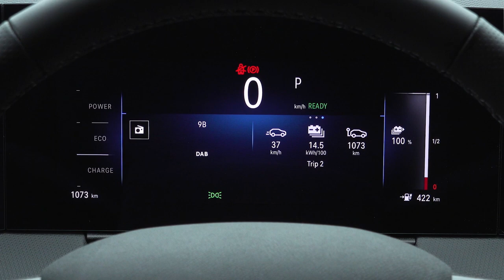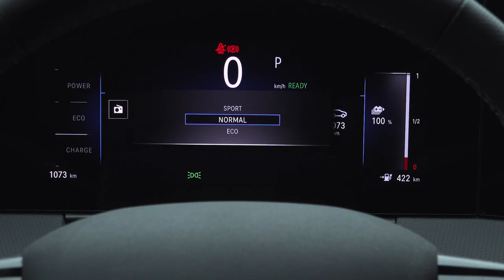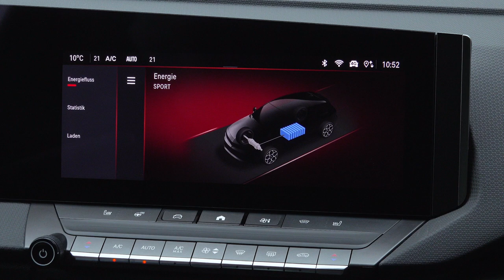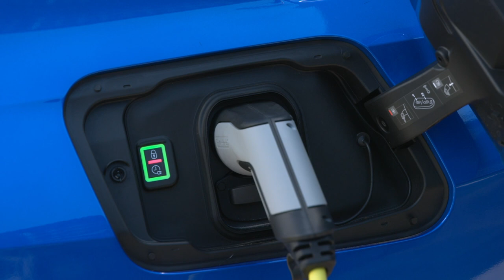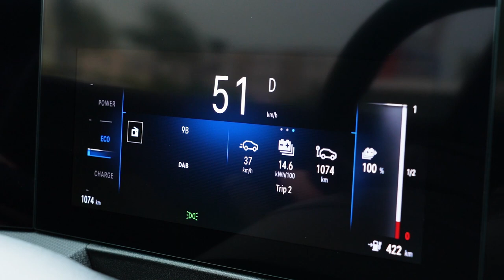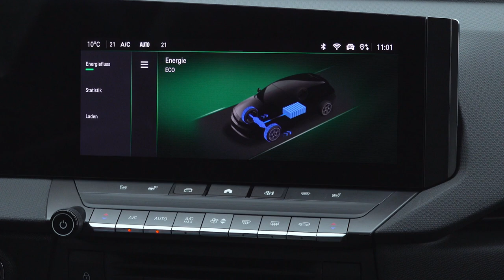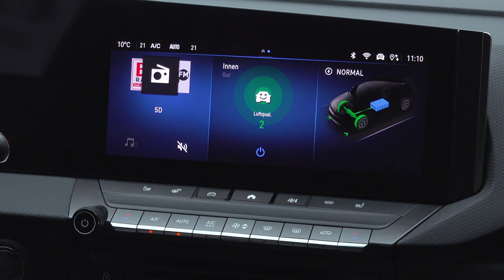2024 Opel Astra Electric | Updates | Specs | Visual Review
2024 Opel Astra Electric

Video Source: Opel Official Media

2024 Opel Astra Electric review
 best features of 2024 Opel Astra Electric
 2024 Opel Astra Electric test drive
 2024 Opel Astra Electric vs traditional Astra
 2024 Opel Astra Electric price and specs
 2024 Opel Astra Electric technology
 2024 Opel Astra Electric interior design
 2024 Opel Astra Electric battery range
 2024 Opel Astra Electric performance
 2024 Opel Astra Electric comparison

opel astra electric
2024 opel astra electric
astra electric
opel astra
opel astra electric 2024
opel astra 2024
vauxhall astra electric
2024 opel astra
astra
electric
opel astra sports tourer electric
opel astra electric 2023
opel astra sports tourer
2024 astra electric
astra electric 2024
2024 astra st electric
astra st electric 2024
opel astra electric review
electric car
astra sports tourer electric
opel astra sports tourer electric 2024